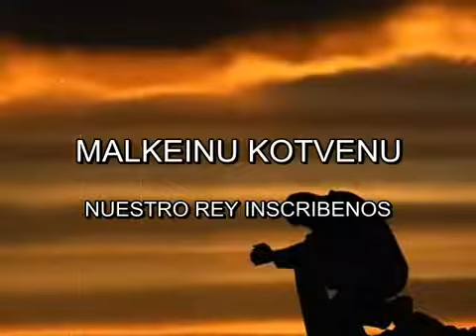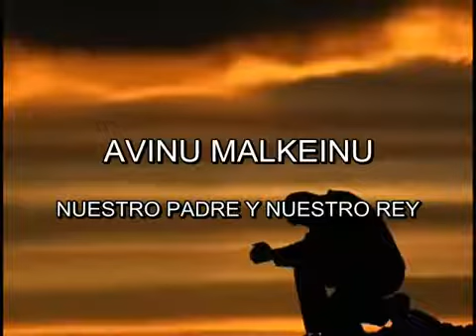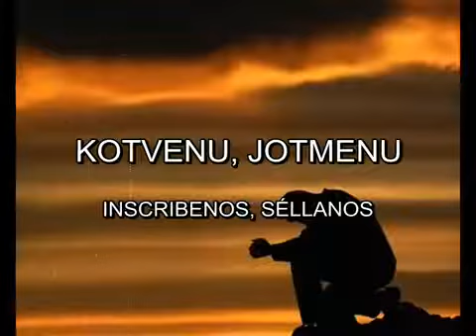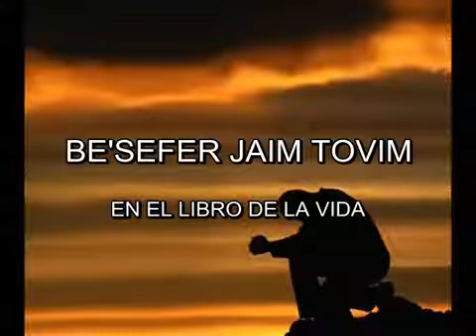AVINU MALKEINU - NUESTRO PADRE NUESTRO REY - GAD ELBAZ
AVINU MALKEINU
NUESTRO PADRE Y NUESTRO REY
MALKEINU KOTVENU
NUESTRO REY INSCRIBENOS
BE'SEFER JAIM TOVIM
EN EL LIBRO DE LA VIDA
AVINU MALKEINU
MALKEINU KOTVENU
NUESTRO REY INSCRIBENOS
BE'SEFER GE'ULA VI'YESHUA
EN EL LIBRO DE REDENCIÓN Y SALVACIÓN

AVINU MALKEINU
KOTVENU, JOTMENU
INSCRIBENOS, SELLANOS
BE'SEFER GE'ULA VE'YESHUA